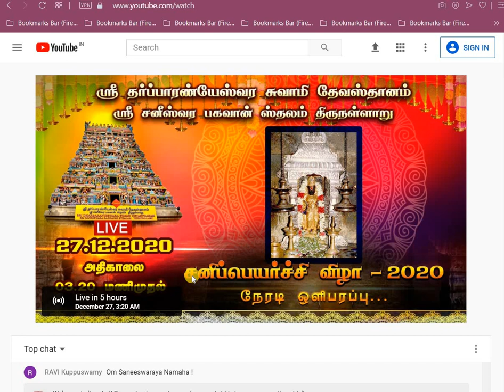2020 திருநள்ளாறு சனிப்பெயர்ச்சி விழா LIVE|27.12.2020 எப்படி?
2020 சனிப்பெயர்ச்சி விழா நேரடி ஒளிபரப்பு|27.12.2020

Sanipeyarchi Festival 2020 LIVE |Thirunallaru Sri Saneeswara Baghavan Sthalam|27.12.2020